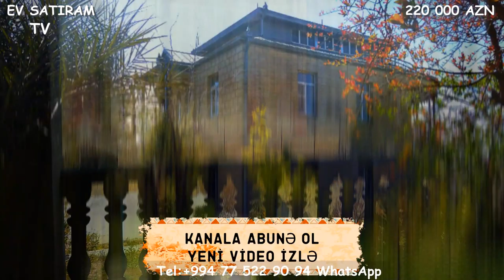Novxanida Yola yaxin 14 sotda EV SATILIR/Недвижимость в Баку/bina az/emlak az/ev elanlari/bag evleri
ev elanlari
son kiraye ev elanlari
dasinmaz emlak
 alqi satqisi
Menziller
kiraye evler
dasinmaz emlak alq? satq?s?
yeni emlak
ev sekilleri
ev satilir
ev satiram
ev elanlari
menziller
menzil almaq
menzillerin satisi
menzillerin alqi satqisi
MENZILLERIN TEMIRI
bina az yasamal
emlak az
emlak bazasi
emlak saytlari
emlak bazari
emlak elanlari
emlak alqi satqisi
emlak sayti
obyekt arenda
obyekt
obyektler
obyekt satisi
obyektelerin icaresi
satiram az
satiram
xirdalanda villa
ev elanlari
masazirda evler,
masazirda torpaq,
masazirda ev,
masazirda oteller,
masazirda torpaq sahesi,
masazirda villa
xirdalanda evler,
xirdalanda ev,

obyekt satisi
obyektelerin icaresi
satiram az
satiram
продается дом
1 комнатные квартиры в баку
предлагается квартиры
badamdarda evler
bahali evler
suvalanda evler
1 غرفة نوم فيلا / بيت للبيع في دبي لاند
2 غرفة نوم فيلا / بيت للبيع في دبي لاند
3 غرفة نوم فيلا / بيت للبيع في دبي لاند
4 غرفة نوم فيلا / بيت للبيع في دبي لاند
مناطق مجاورة
1 غرفة نوم فيلا / بيت للبيع في دبي
2 غرفة نوم فيلا / بيت للبيع في دبي
3 غرفة نوم فيلا / بيت للبيع في دبي
4 غرفة نوم فيلا / بيت للبيع في دبي